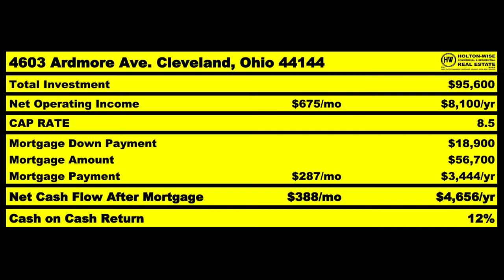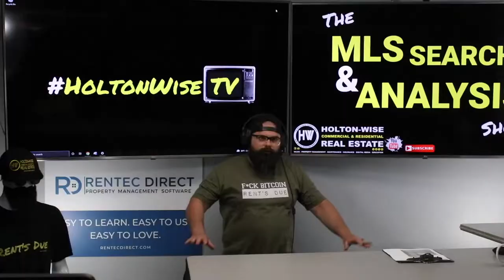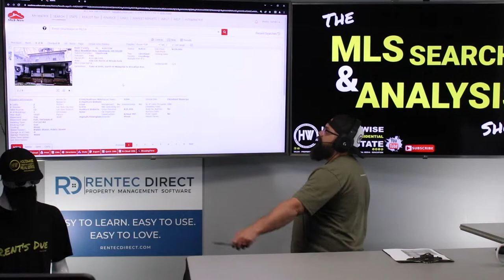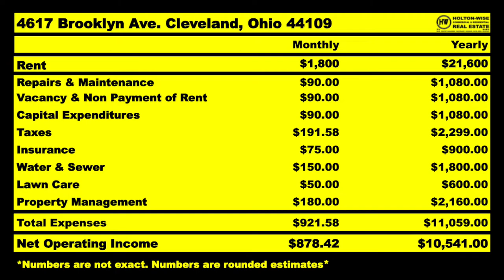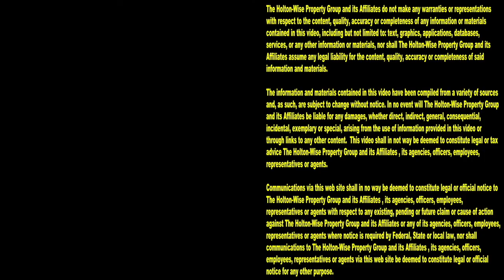Getting Started in Cleveland Real Estate Investing | MLS Search & Analysis 1,970 - 4617 Brooklyn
If you just getting started in Cleveland real estate investing, you'll want to watch the 1,970th episode of The MLS Search & Analysis Show. During the show, Cleveland real estate investing expert James Wise is going over the numbers on a side by side duplex in Cleveland, Ohio for an out of state investor from Texas. Here on HoltonWiseTV we help out of state rental property owners build Cleveland real estate portfolios with cash flow properties like this one.

📺 HELPFUL RESOURCES
Holton-Wise FAQ